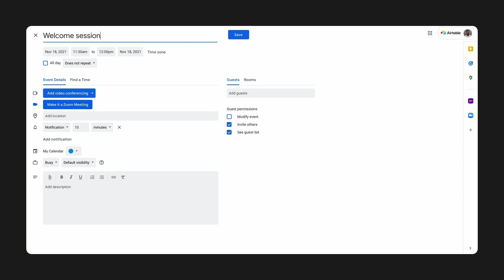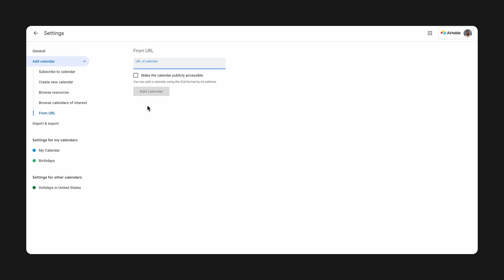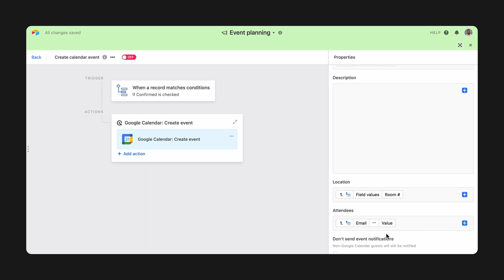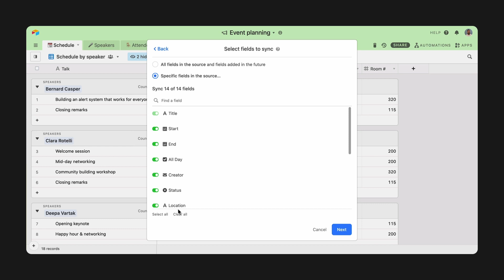Tool Tips: Sync Airtable to Any Calendar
Welcome to Tool Tips, where every week we discover new and surprising ways to use Airtable. This week we're exploring how to sync Airtable to any personal calendar.

How to sync Airtable to Outlook and Google calendar using a URL

Timestamps
- Sync Airtable to any calendar (0:00)
- Preparing your base (1:06)
- Sync a whole calendar (2:00)
- Auto send invites (3:01)
- Show us how you're using calendar integrations  (4:22)

More links 🔗